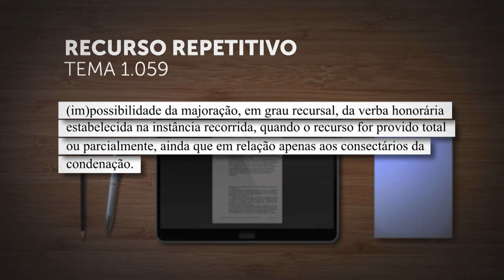STJ vai definir se é possível majorar honorários quando o recurso for total ou parcialmente provido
​A Corte Especial do Superior Tribunal de Justiça (STJ) vai analisar, sob o rito dos recursos repetitivos, controvérsia sobre a "(im)possibilidade da majoração, em grau recursal, da verba honorária estabelecida na instância recorrida, quando o recurso for provido total ou parcialmente, ainda que em relação apenas aos consectários da condenação".
REsp 1864633
REsp 1865223
REsp 1865553